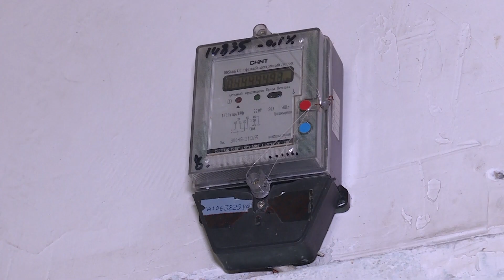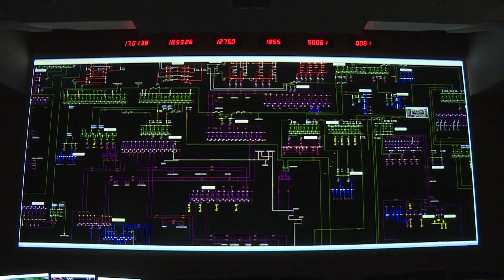Нороҳатии сокинон аз болоравии нархи нерӯи барқ